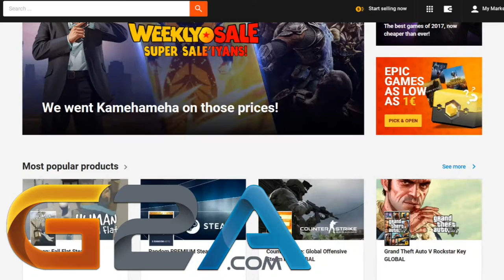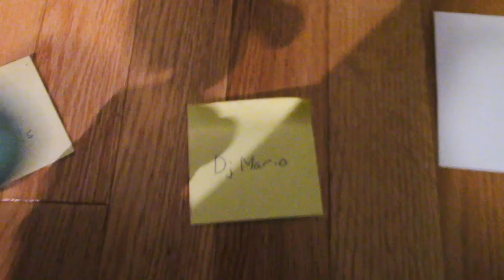ITunes Cards Giveaway! - TCRD 100 Subscribers Special (3/3)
The moment you've all been waiting for is finally here!
If you didn't win, don't worry! There will be more giveaways!

Thanks to everyone that has helped me with my videos, and I hope that I can keep making videos in the future!